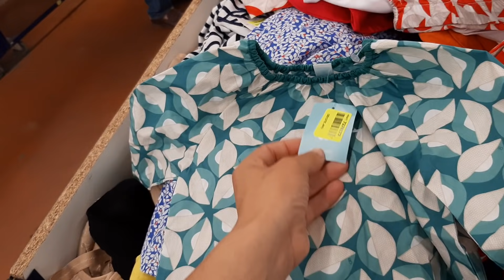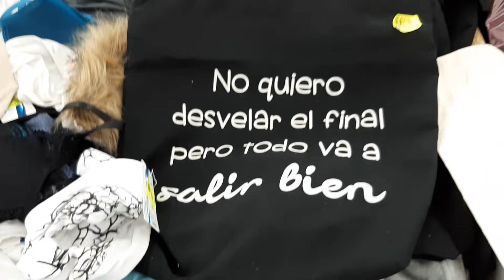NOZ ARRIVAGE SANDALES NU-PIEDS VÊTEMENTS....9 JUIN 21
SAINT-SOUPPLETS 77
NOZ ARRIVAGE